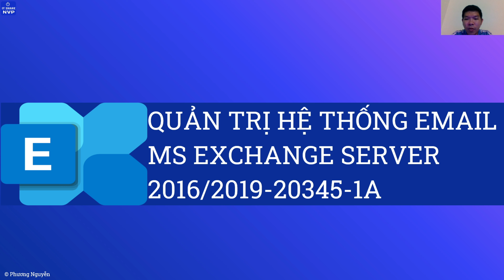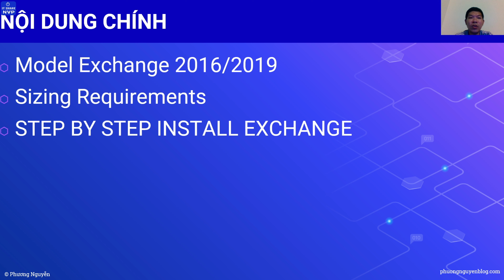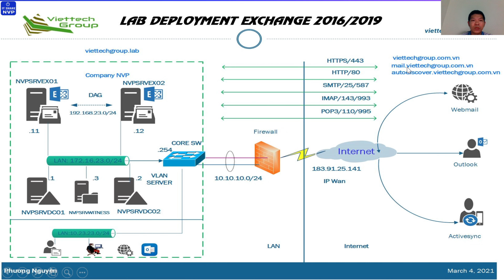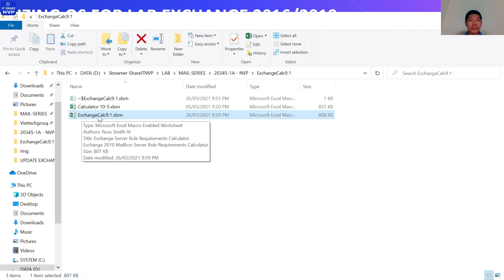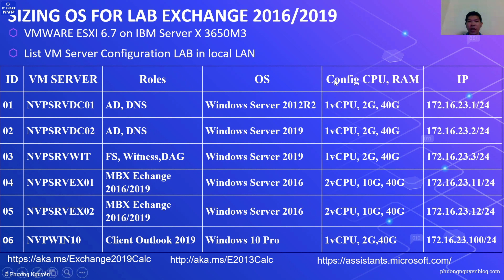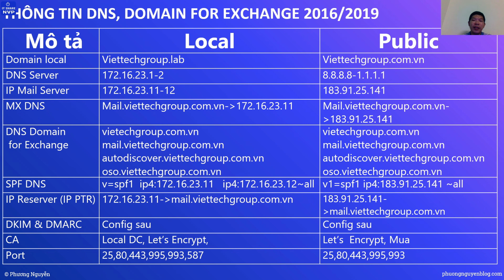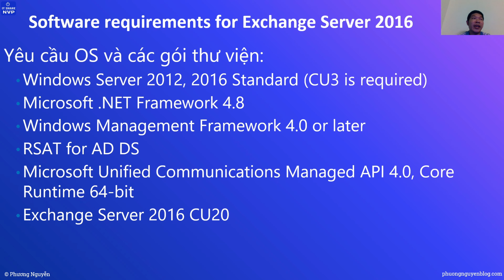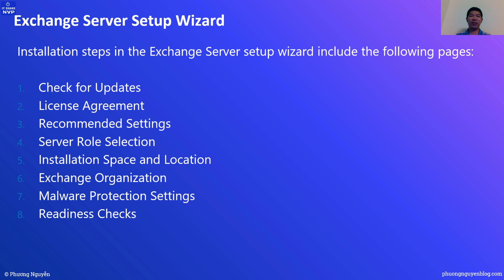Chuẩn Bị Môi Trường Cài Đặt Exchange Server 2016/2019- Planning to Install Exchange Server 2016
Chuẩn Bị Môi Trường Cài Đặt Exchange Server 2016/2019- Planning to Install Exchange Server 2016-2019
Các video liên quan Email
👉Danh sách Email tổng quan
Các video đã đăng
👉Danh sách tuyển tập VPN:
👉Danh sách Tuyển tập Veeam Online Session Series by VUGV VN
👉Danh sách Video ảo hóa VMware esxi vsphere (5, 6.0, 6.5, 6.7, 7.0)
👉Danh sách lab về email Miễn phí doanh nghiệp zoho
👉Danh sách sách về mẹo vặt xử lý PC, Laptop
👉Danh sách mẹo CNTT thủ thuật ,vặt từ kênh Jsisenvlogs
👉Danh sách lab về monitoring giám sát hệ thống mạng (Zabbix)
👉 Mô tả IT Share NVP:
►IT Share NVP là kênh chia sẽ kỹ năng quản lý mạng
►Chia sẽ kinh nghiệm quản trị IT trong doanh nghiệp
►Chia sẽ quản trị hệ thống mạng trên các nền tảng Microsoft Windows
►Chia sẽ kinh nghiệm quản trị hạ tang mạng: Cisco, HP, Juniper,
►Quản trị hệ thống máy chủ server: IBM, Lenovo, Dell, HPE, ..
►Quản trị hệ thống Email Exchange 2010/2016/2019
►Quản trị hệ thống Windows Server 2008/2012/2012R2/ 2016/2019

Các bạn đăng ký, like và share ủng hộ kênh IT Share NVP
Để Theo dõi cập nhật nhiều video mới nhất

© Bản quyền thuộc về kênh IT Share NVP, Tác giả Phương Nguyễn